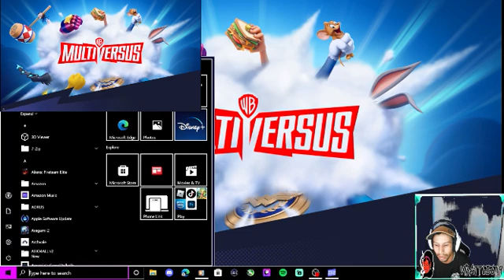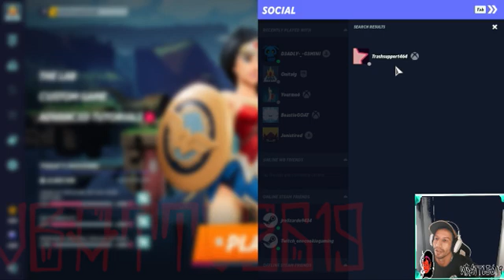MUSIC @ VIBE WORK FLOWSIX19 LOFI MIx_-_-_--__-TMZ 24hr LOFI Music FRYYY WITH ME}$BATTLE619___@VBAT